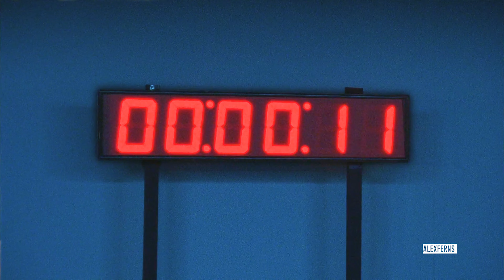The Walking Dead || I Give You My Word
Spoilers From [9X10]  Watch At Your Own Risk

1080p + Headphones = Ultimate Experience

Song -

Content - The Walking Dead

Hey Guys, thank you for sticking with me watching my videos, I appreciate the view